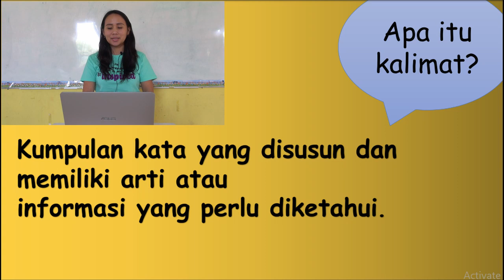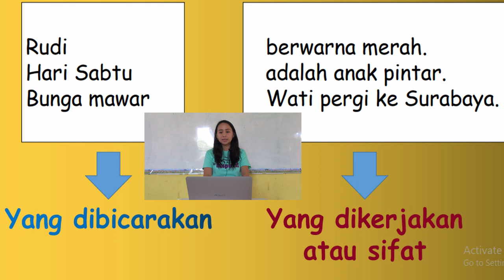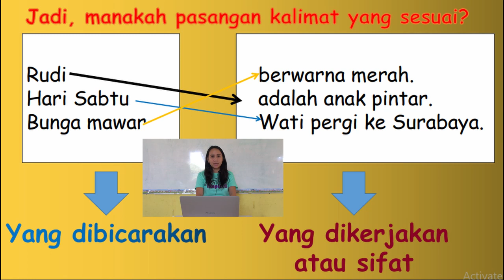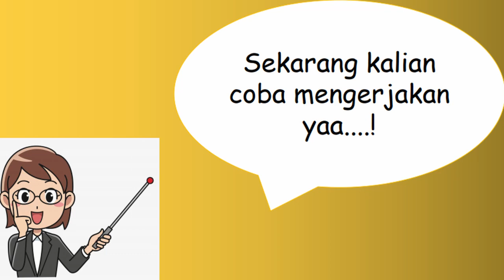Bahasa Indonesia : Mencocokkan dan Memasangkan Kalimat Kelas 1 SD Kristen Charis.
Pelajaran Bahasa Indonesia kelas 1 SD Kristen Charis, tentang  kalimat.